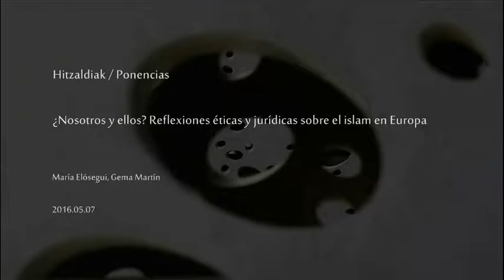¿Nosotros y ellos? Reflexiones éticas y jurídicas sobre el islam en Europa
Hitzaldiak 2016ko maiatzaren 7an izan ziren San Telmo Museoan. Parte-hartzaileak María Elósegui eta Gema Martín izan ziren.